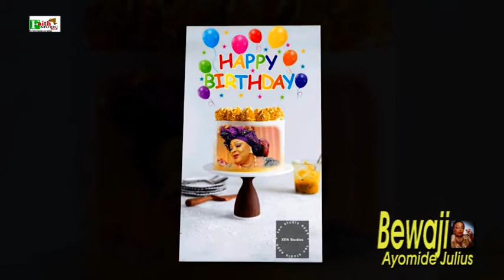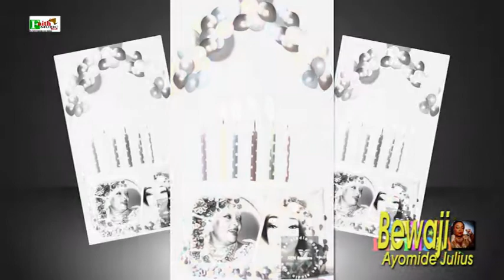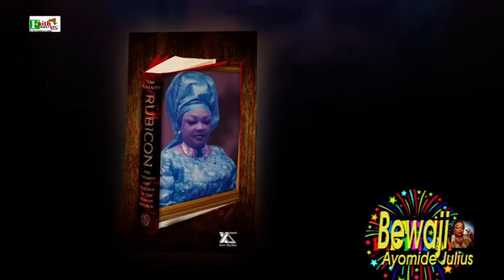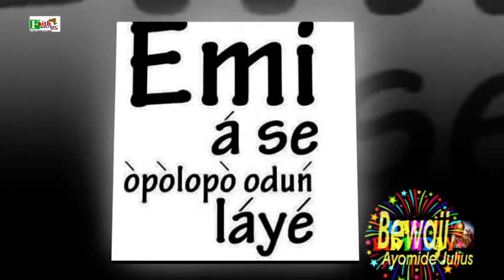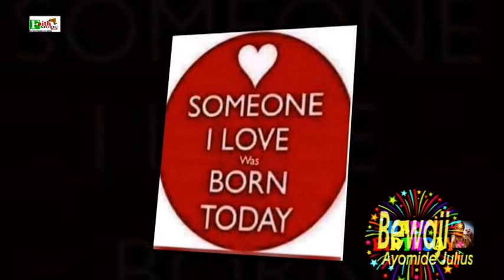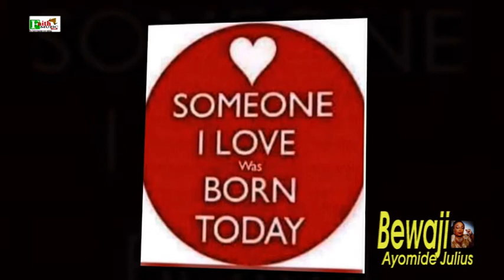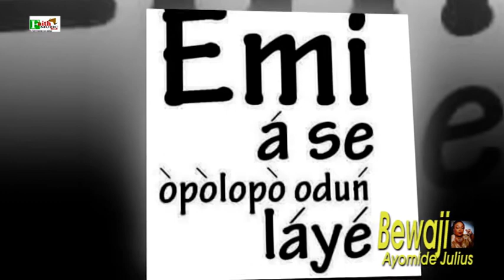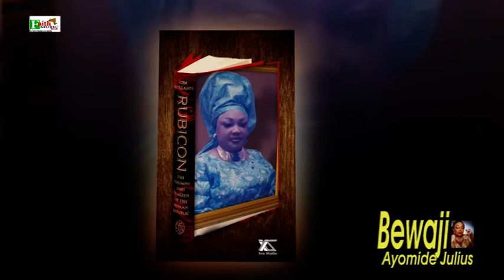Happy Birthday Bewaji Ayomide Julius